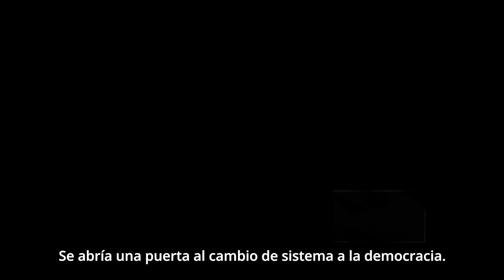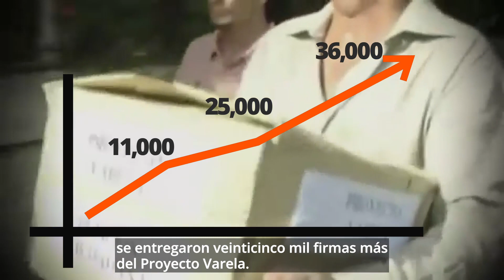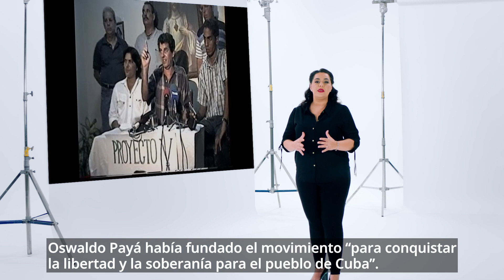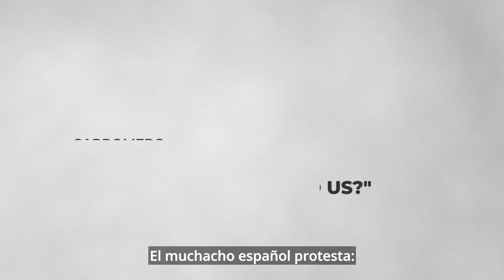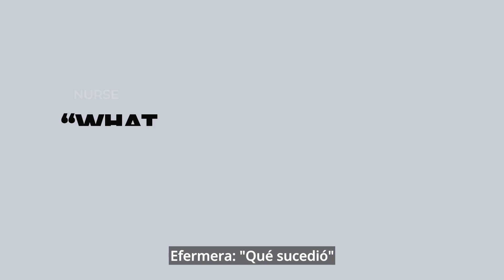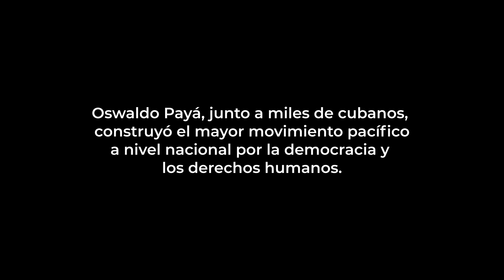The truth about the murder of Oswaldo Payá and Harold Cepero